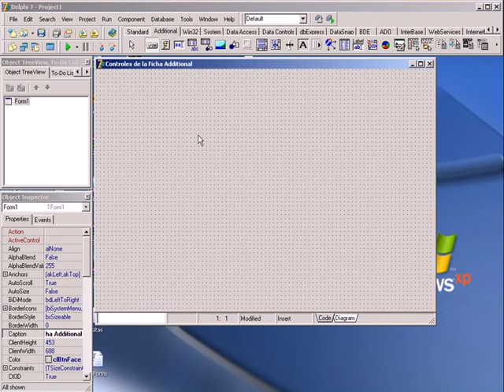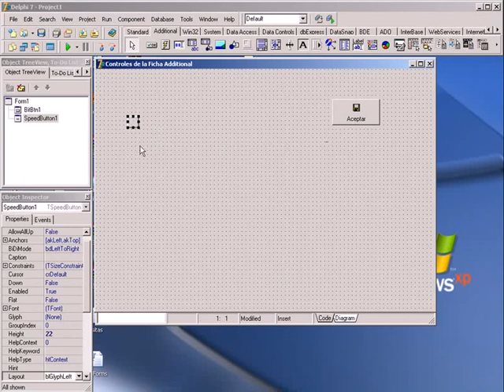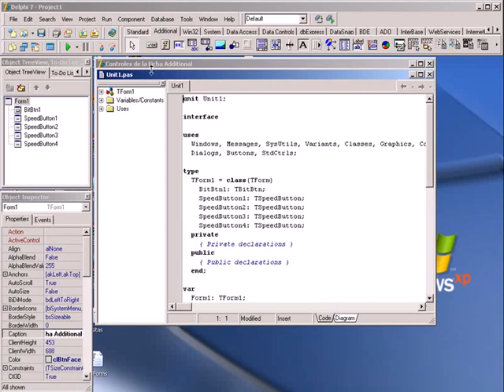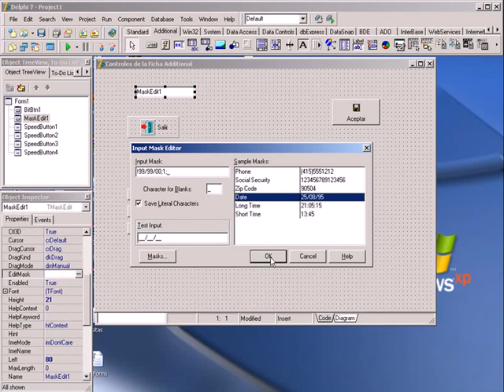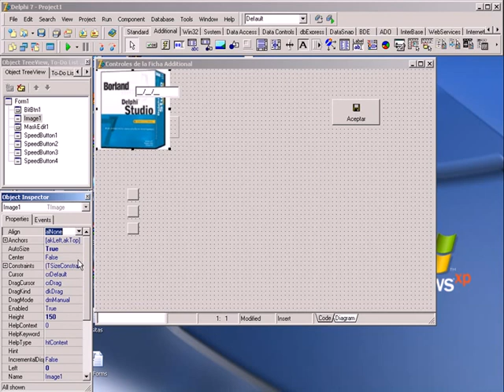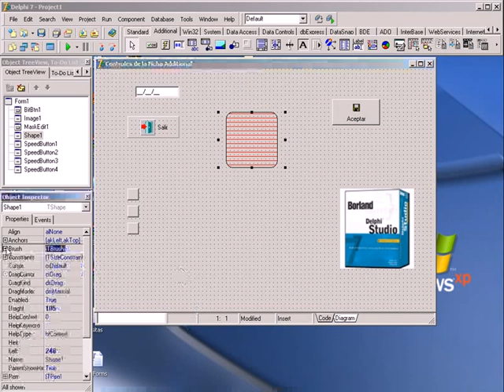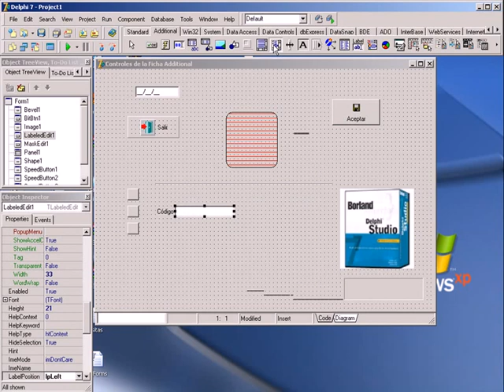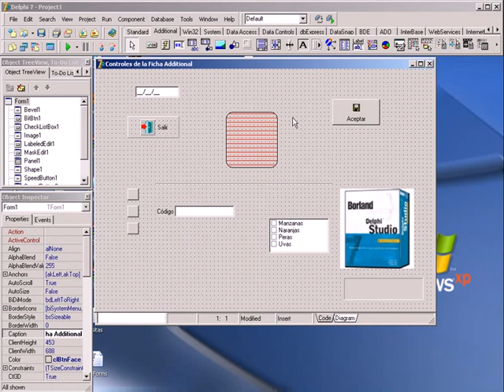CURSO DE PROGRAMACION CON DELPHI BASICO - VIDEO 15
Estudio de los controles de la VCL en la ficha Additional: BitButton, SpeedButton, MaskEdit, Image, Shape, Panel, Bevel, LabelEdit, CheckListBox y sus propiedades principales.